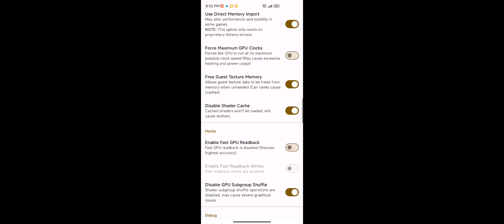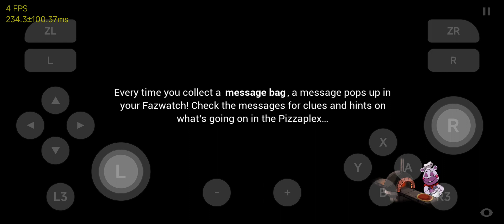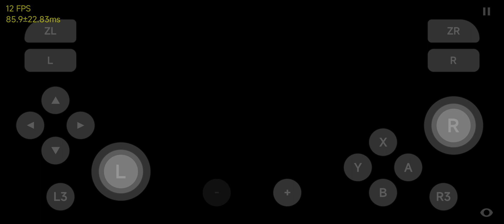Skyline Edge 67 | Five Nights At Freddy's: Security Breach|Switch Emulator on Android|SD765G| Glitch